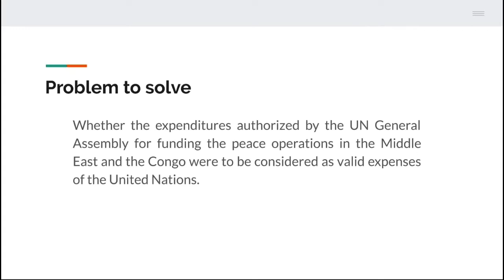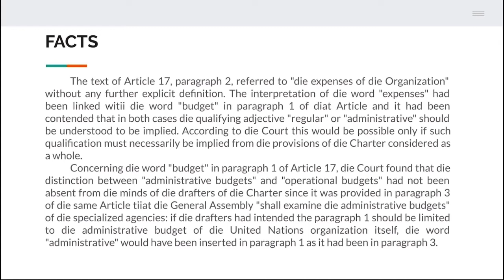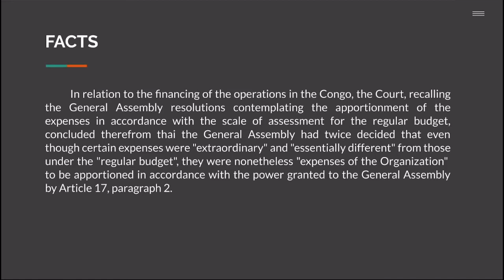Certain Expenses of the United Nations (ICJ 1962)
Certain Expenses of the United Nations
(Article 17, Paragraph 2 of the Charter), Advisory Opinion, [1962]

Video by: Michee Joy Biag / 17-MJD-002s
Video Editing Software: iMovie